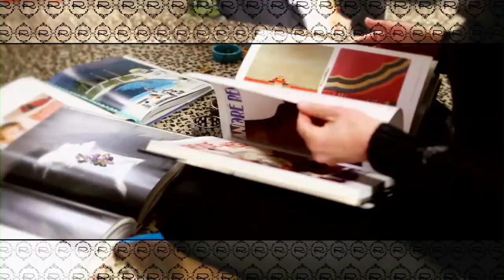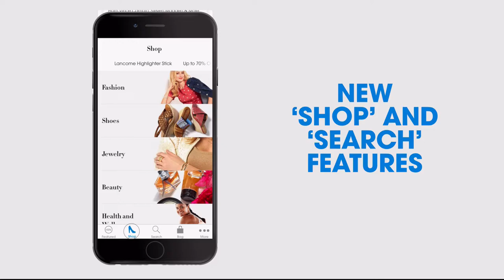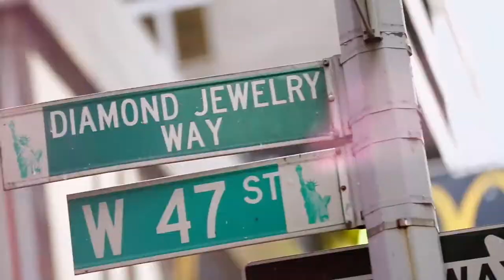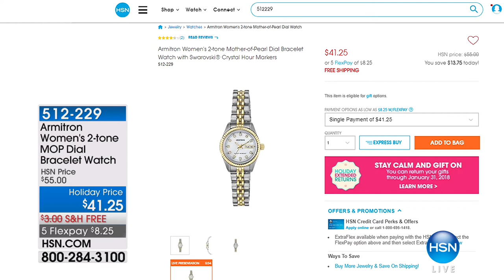HSN | Rarities Fine Jewelry with Carol Brodie 11.29.2017 - 09 AM